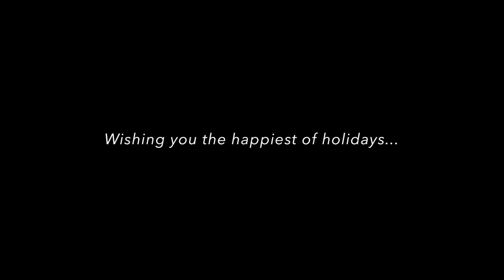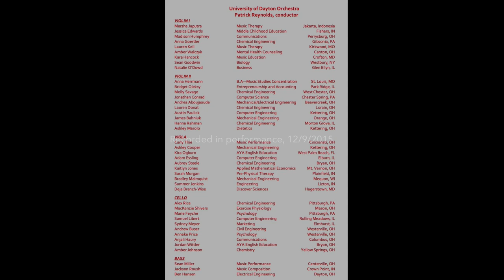Merry Christmas from the University of Dayton Orchestra!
A holiday greeting from the members of the University of Dayton Orchestra...

With 43 string players, our Orchestra includes students from the following academic majors:

Adolescent to Young Adult Education
Applied Mathematical Economics
Biology
Business
Engineering (Chemical, Civil, Computer, Electrical, Mechanical)
Chemistry
Communications
Computer Science
Discover Sciences
Entrepreneurship and Human Rights Studies
Exercise Physiology
Marketing
Middle Childhood Education
Mental Health Counseling
Music Composition
Music Education
Music Performance
Music Therapy
Music Studies Concentration
Pre-Physical Therapy
Psychology